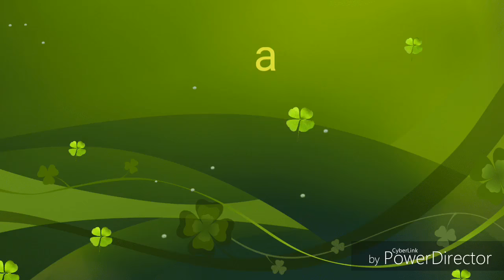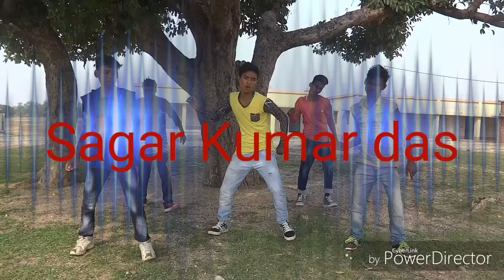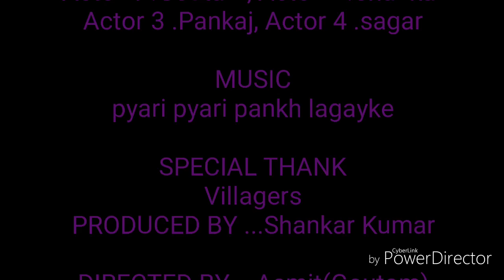PYARI PYARI PANKH KHORTHA SONG UPLOAD BY ARUN